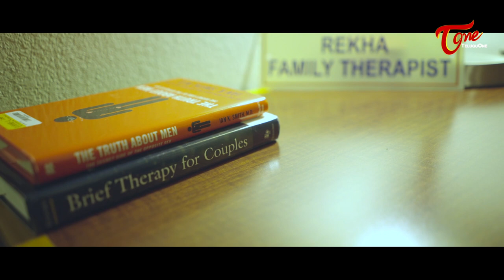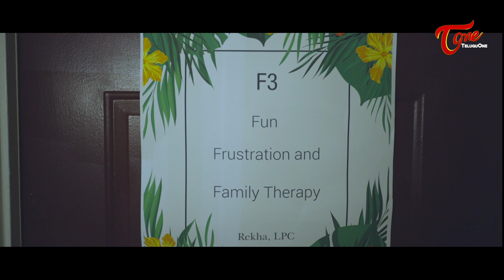F3 | Latest Telugu Short Film 2020 | Bala Maruthi Subba Rao Kuppala | TeluguOne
F3 - Fun Frustration and Family Theraphy Telugu Short Film Written and Directed by Bala Maruthi Subba Rao Kuppala.

Cast : Sridhar Bejjanki, Sirisha Andavolu
Director of Photography : Kalvan Chappidi
Story - Screenplay, Direction &Editing : Bala Maruthi Subba Rao Kuppala